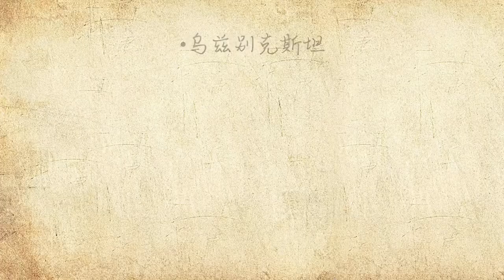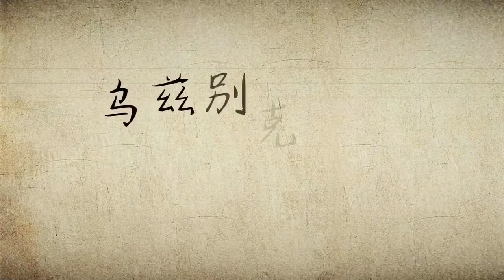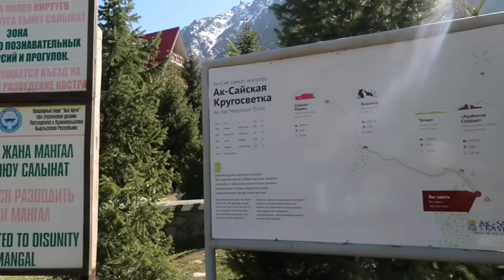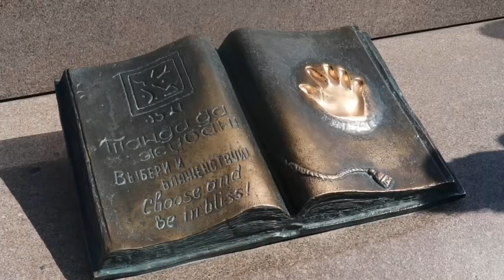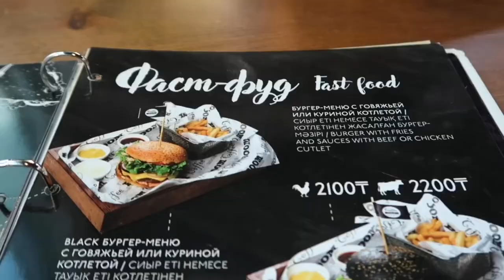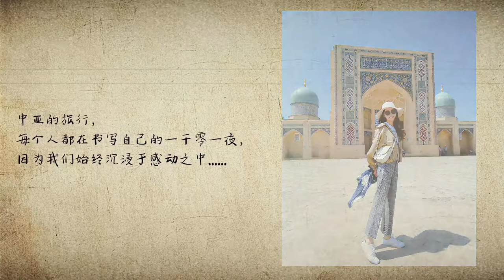Travel Vlog 9 | 🇺🇿🇰🇬🇰🇿中亚 Central Asia | 重走古丝绸之路 | Silk Road | 乌兹别克斯坦 | 吉尔吉斯斯坦 | 哈萨克斯坦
微博：huazhubaobao2018

Travel Vlog 9 | 中亚 | Central Asia

乌兹别克斯坦 | Uzbekistan

吉尔吉斯斯坦 | Kyrgyzstan

哈萨克斯坦 | Kazakhstan